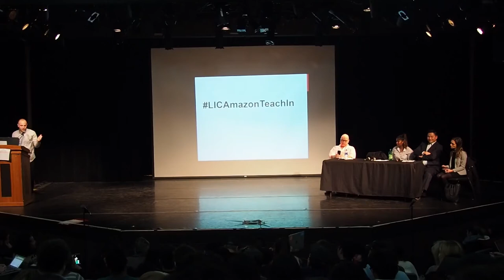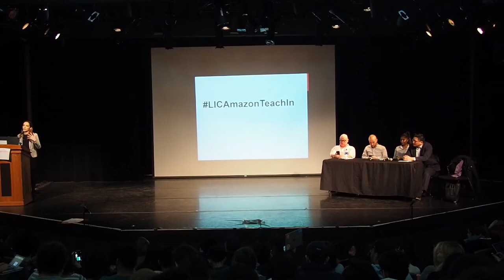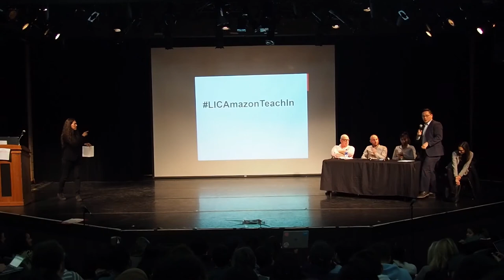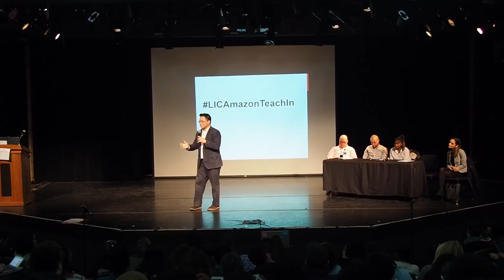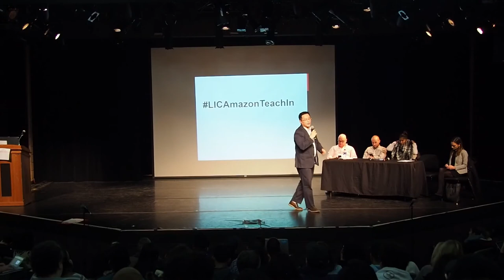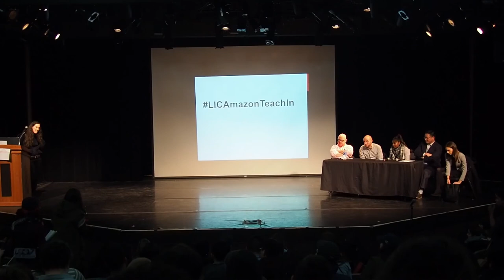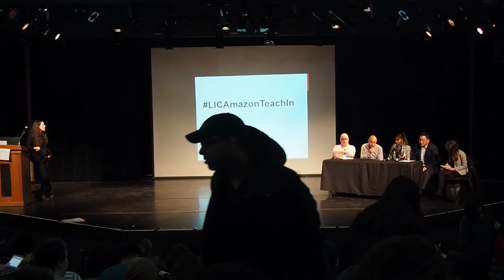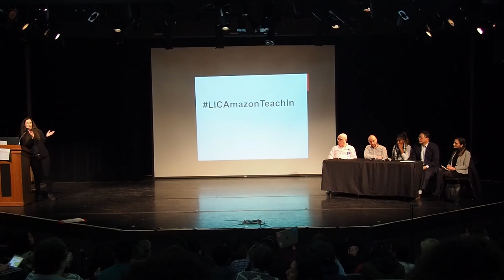Amazon Teach In 3rd Session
Second session of the Amazon Teach In held at LaGuardia Community College on November 28th 2018.  Speakers include:
Karen Miller, Professor of History, LaGuardia Community College.
Sabrina Jalal, CAAAV, and Queensbridge residents. (currently not in video, searching for clip)
Zach Werner(?), New York City Cares.
Julia Salazar, State Senator from Brooklyn.
Ron Kim, New York State Assembly member from Queens.